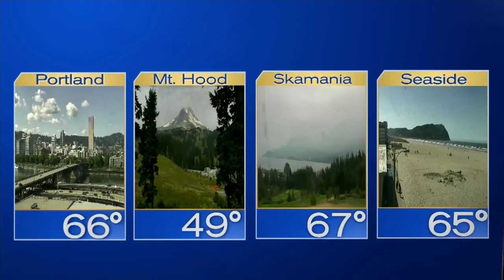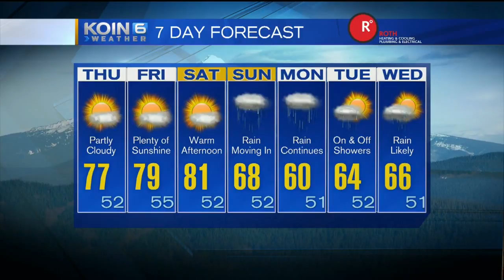Noon Thursday Weather Update September 14th, 2017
Weekend rain on the way, Joseph has your rain totals